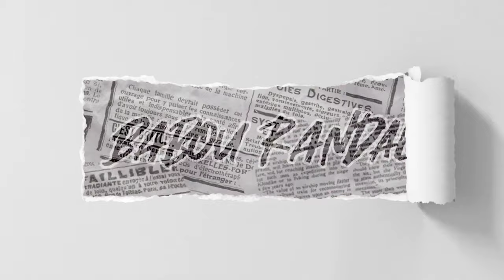Badminton ASCU solid north || Friendship game